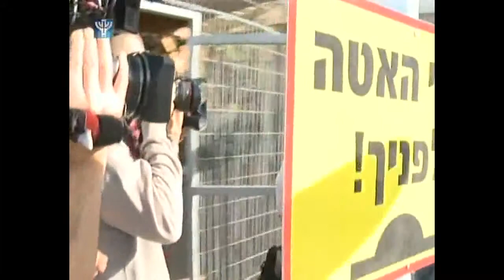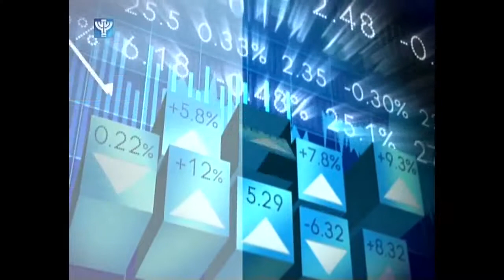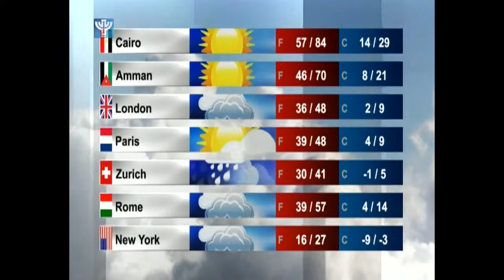IBA News 2015 02 26